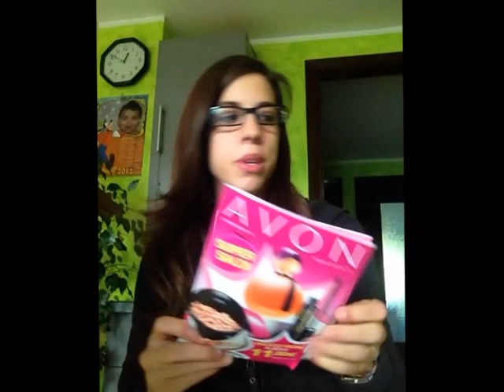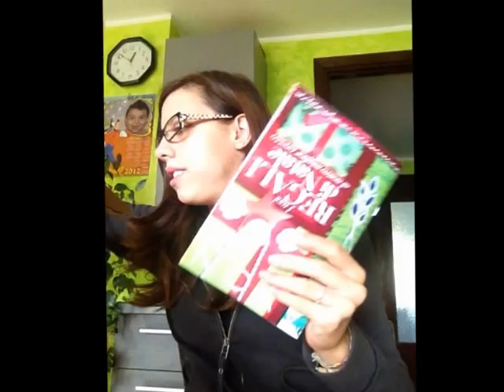Pacco di campagna 12=)